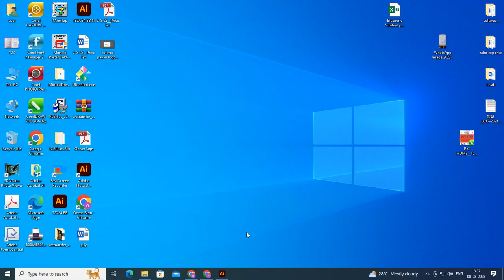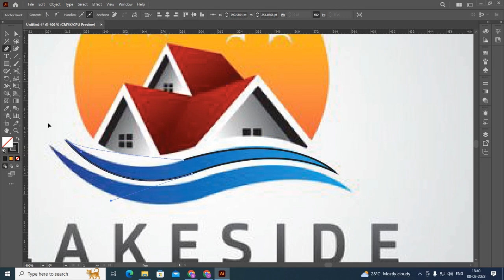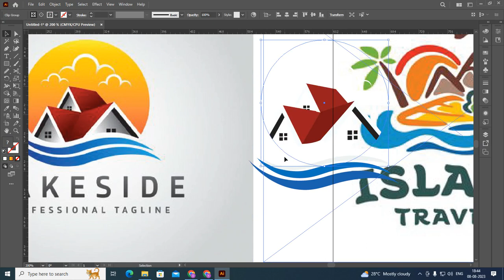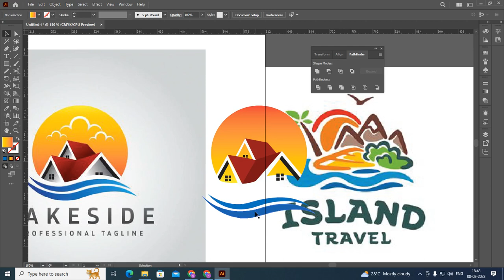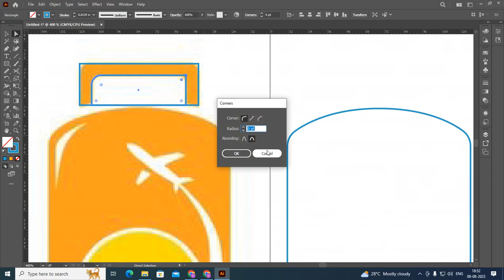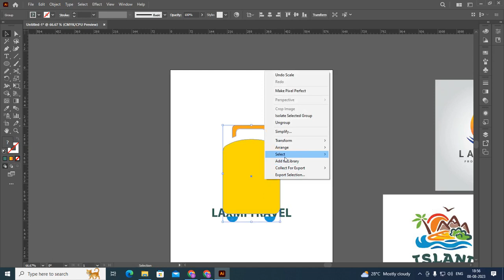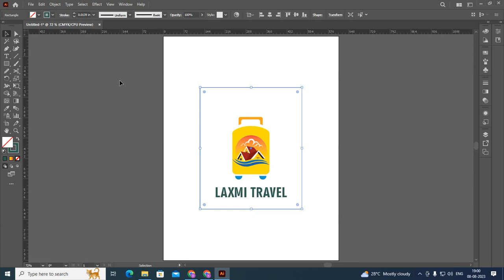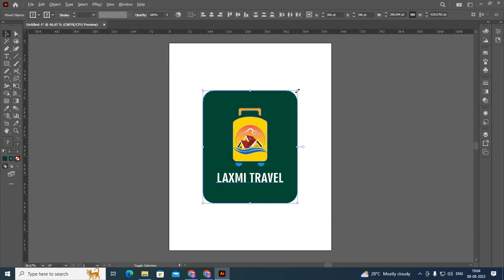illustrator tutorial part 2 logo travel logo